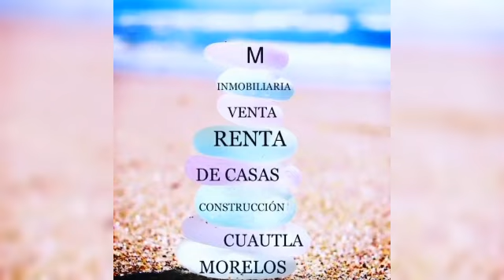$ 4,500 LOCAL EN RENTA CUAUTLA PALMAS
🏣LOCAL PARA OFICINA🏣

💵 RENTA 💵

💲$4,500💲

🟪🟩 65 m² 🟩🟪

👥Recibidor👥

🚪Cuarto privado🚪

🚽🧻1/2 baño🚽🧻

🖼️ Excelente y elegante acabado🖼️

📫 Mostramos cualquier día y hora📫

☎️📞Para agendar cita 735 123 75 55📞☎️

🏡🏣Contamos con más propiedades🏡🏣

🔴Síguenos🔴